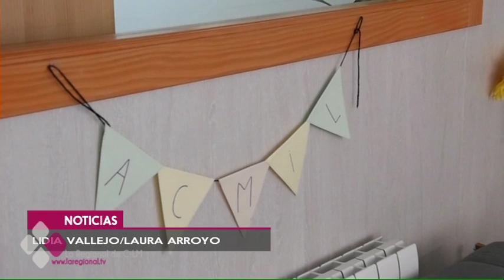MÁS DE 3.2000 PERSONAS SUFREN DISCAPACIDAD INTELECTURAL LIGERA EN CASTILLA-LA MANCHA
En Castilla-La Mancha cerca de 3.200 personas tienen diagnosticada una Discapacidad Intelectual Ligera o Límite. Son datos que ha ofrecido hoy la Consejera de Bienestar Social, quien ha añadido que este número puede estar por debajo de la realidad ya que en muchas ocasiones no se diagnostica al no acudir a los centros de referencia, convirtiendo esta discapacidad en "invisible"